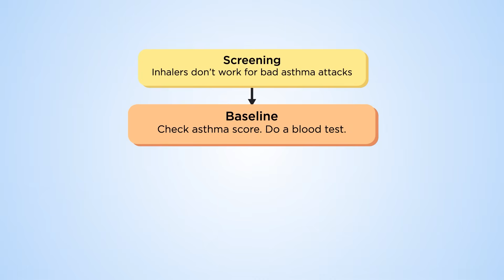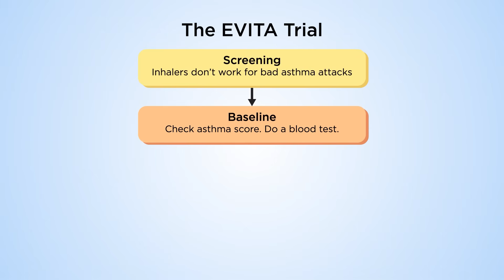Which intravenous therapy is best for treating severe asthma attacks in children?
Lots of children and young people have severe (bad) asthma attacks, which are a medical emergency. For lots of them, inhalers don’t stop the attack. They might need to go to hospital to get medicine through an injection. This medicine could be aminophylline, magnesium or salbutamol. The EVITA trial will compare these three medicines to work out which one is best at treating severe asthma attacks in children and young people.

Additional Information
Science Animated
  / sci_ani
  / scianimation